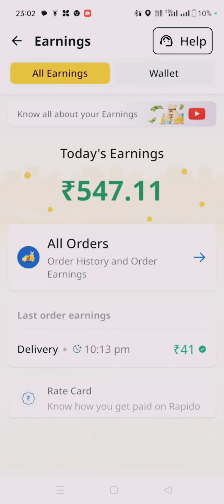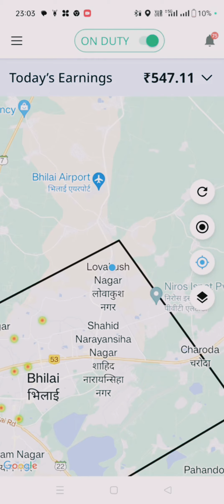4 November rapido bike taxi earning, Rapido Food Delivery earnings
4 November rapido bike taxi earning, Rapido Food Delivery earnings